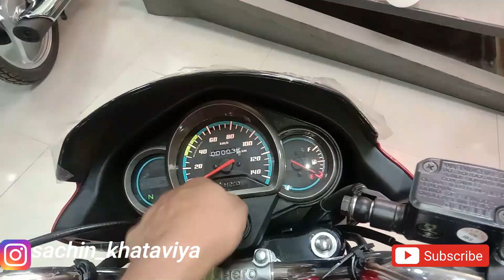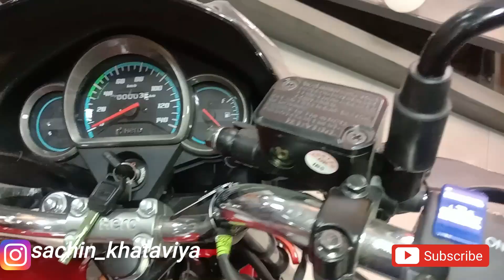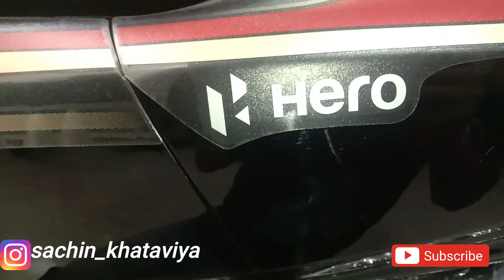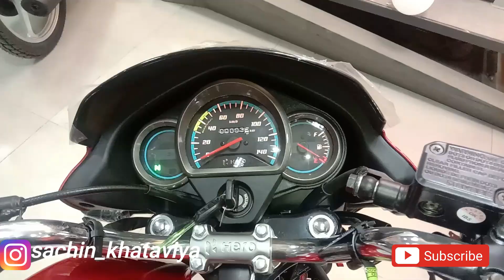2020 HERO Super Splendor BS6|Disc Brake|Full Review|Specs|Mileage|Price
2020 HERO Super Splendor BS6|Disc Brake|Full Review|Specs|Mileage|Price

Ajj is video Me 2020 HERO Super Splendor BS6|Disc Brake|Full Review|Specs|Mileage|Price